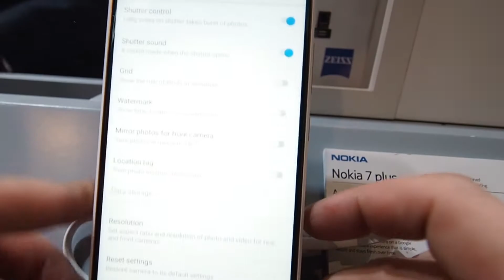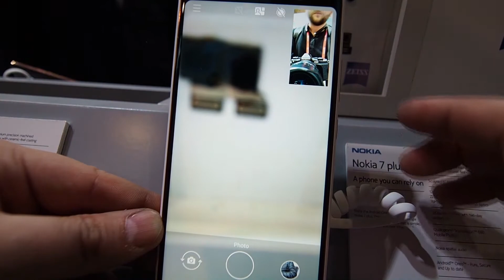MWC2018: Nokia 7+ hands on